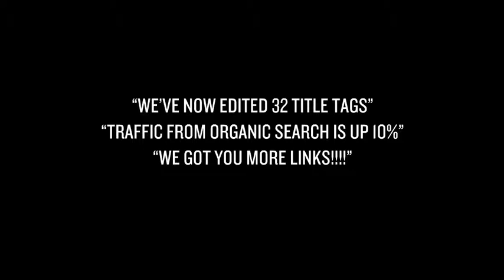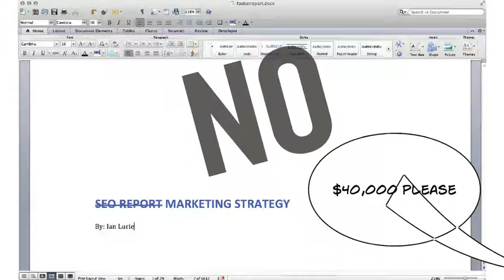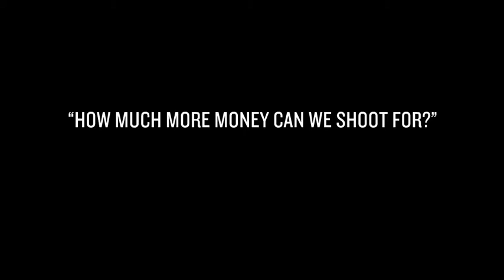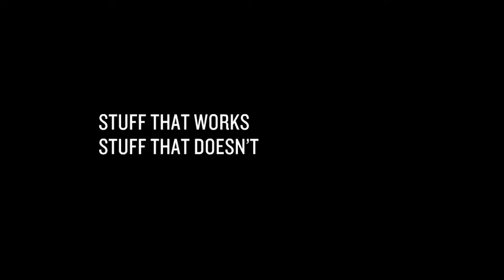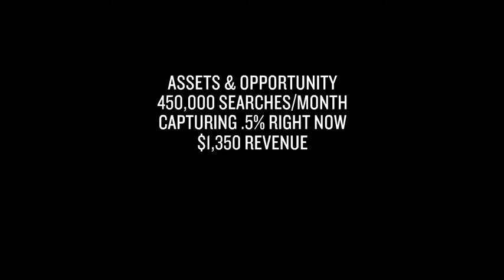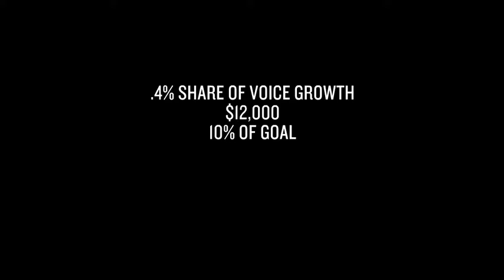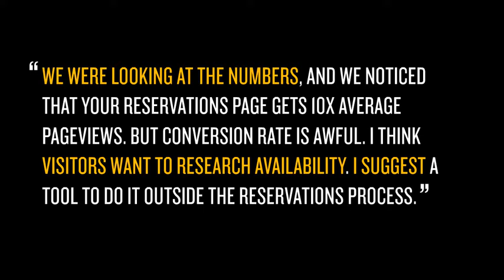One Trick Ponies Get Shot, for SEOs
I do a lot of SEO. And I get fired a lot. Why? Often because the client can't connect the goal to the work: We're getting them higher rankings, etc., but we can't justify it all based on the client's real goal.

By the way, strategy isn't a thing. It's a way of thinking. Learn that, and how to apply it, in this presentation.

More in: Marketing , Business